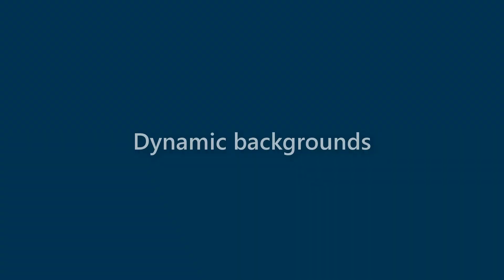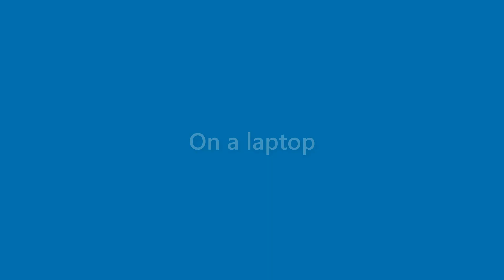Jessica Dotson - appearance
Name Look - Jessica Dotson - appearance. In this video we present "Jessica Dotson" name look and feel in various scenarios.
This video will cover:
How does "Jessica Dotson" look as a personal letterhead?
How does "Jessica Dotson" look on a business card?
How does "Jessica Dotson" look on a computer/laptop screen?
How does "Jessica Dotson" look with different background colors?
How does "Jessica Dotson" look with various fonts?